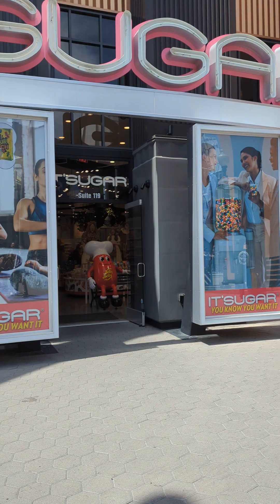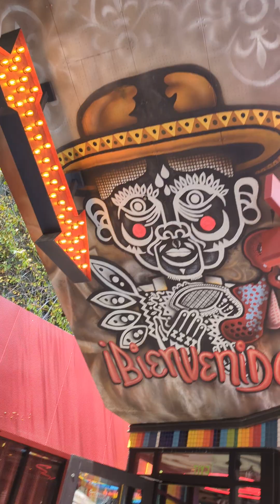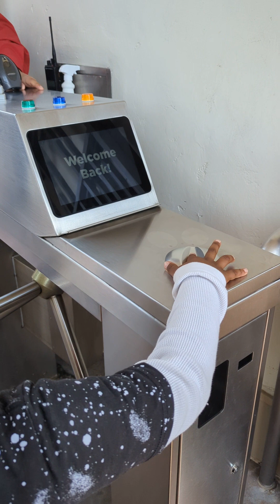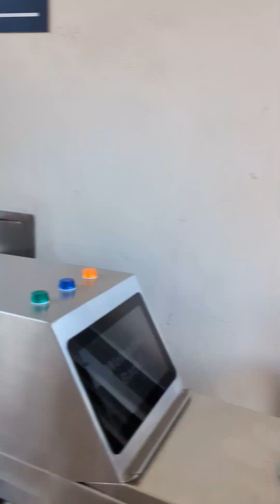Walking through City walk to get to Universal studios! 4/16/23